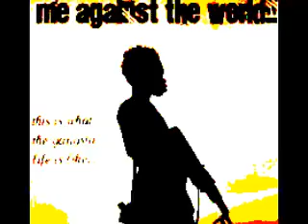RAEVON - BIG UP D SPARTANS_Fight Fi War Riddim_AUG 2013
Mixed & Mastered by : Kester Production

Soon Available on :

Spotify, Apple Music, iTunes, Google Play/YouTube, Amazon, Pandora, Deezer, Tidal, Napster, iHeartRadio, ClaroMusica, Saavn, Anghami, KKBox, MediaNet, Instagram/Facebook etc..all digital platforms🌍Worldwide.